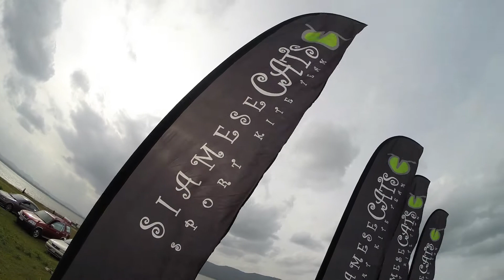รวมความสุขเล่นว่าว@ลำตะคอง 22/6/2014